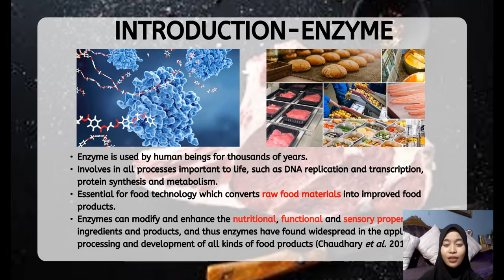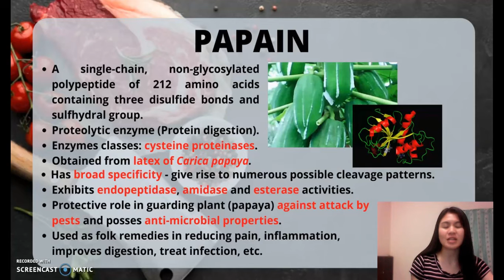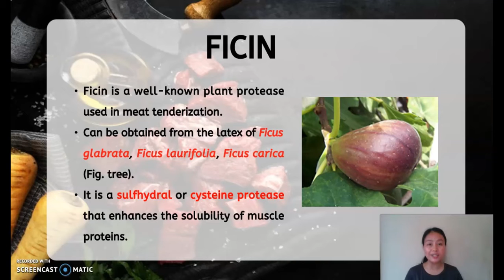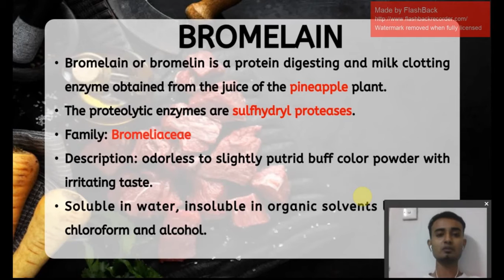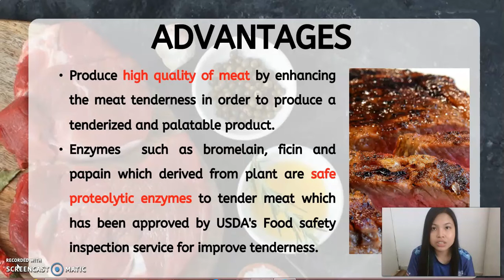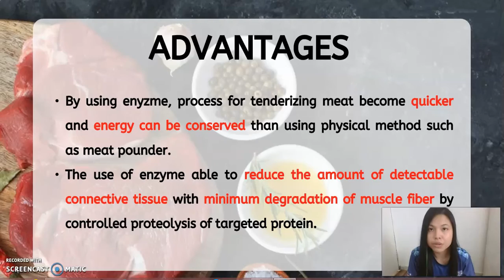Application of Enzymes to Food Industry: Meat Tenderizing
• Introduction,
• Type of enzyme(s) involved,
• How the enzyme(s) works,
• Advantages,
• Challenges, etc.